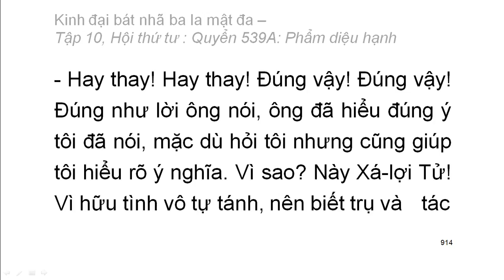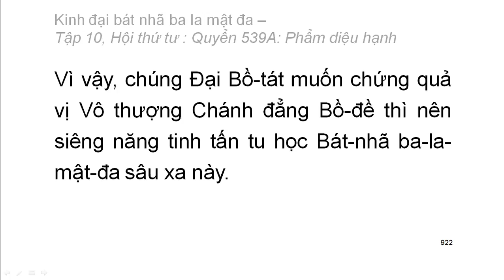600 quyển Kinh Đại Bát Nhã Ba La Mật Đa: Quyển .../600 (tiếp) (đọc lần 2) (rất hay)